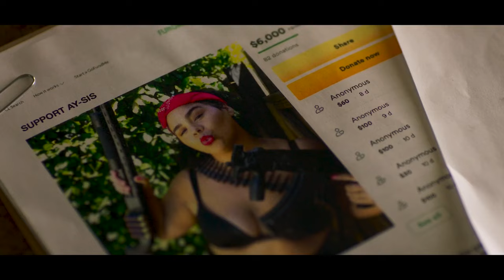Illegally Brown trailer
I came across the film’s trailer online and thought I would share it you. I look forward to interviewing the cast and director.

Illegally Brown is a dark comedy, in which two undocumented sisters become the ultimate hope to catch a terrorist organization and save the country that expelled them. Vanessa and Luna Hernandez along with their all American, hijab-wearing best friend, Farrah, find themselves in uncharted territory when they are forced in exile to Mexico, a land they have not only never been to, but don't speak the language either. While they enjoy every moment of eating taquitos, they want to go home to Los Angeles, by any means necessary. They make a list, which includes swindling bad hombres out of money in order to pay a coyote to smuggle them across the border.

When they inadvertently connect with a few lovelorn terrorists, all bets are off as they become the FBI's only hope for taking the terrorists down and saving the world. These two undocumented women and their friends are the only hope for a country that fears them. They take up the challenge willingly because they love their country, and no piece of paper or lack thereof changes that. The movie features actresses Jessica Marie Garcia and Annie Gonzalez.